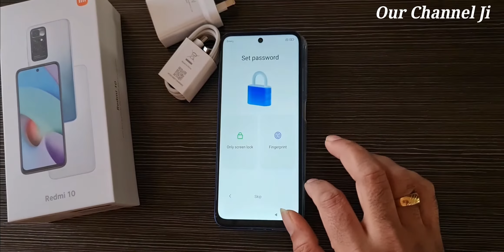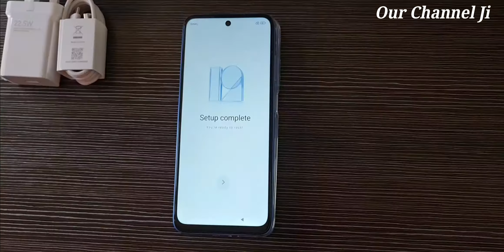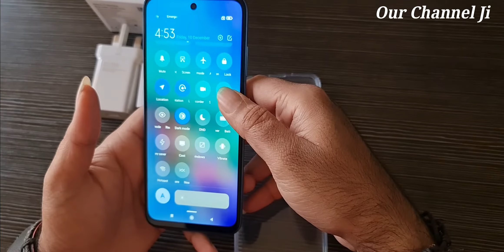Xiaomi Redmi 10 Unboxing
cam resolution Rear: 50 MP + 8 MP + 2 MP + 2 MP/Front: 8 MP
processor cores Octa Core
battery capacity 5000 mAh
product type Smartphone
operating system Android 11
supported network 4G LTE
connectivity technology Wi-Fi/Bluetooth
model series (Xiaomi) Redmi
number of sim supported Dual SIM (SIM 1: 4G/SIM 2: 4G)
color Sea Blue
expansion slot Micro SD/Micro SDHC/Micro SDXC (up to 1 TB)
ports USB-C
audio jack 3.5 mm Audio Jack
CPU Cortex-A75 + Cortex-A55
GPU Mali-G52
charging method Wired
battery charging 18W (Fast Charging)
flash Yes
video resolution 1920 X 1080p@30fps
display type FHD+ Dot Drop Display
display resolution 1080 X 2340 Pixels
display protection Corning Gorilla Glass 3
app store Google Play Store
sensor Accelerometer, Ambient Light, Compass
fingerprint Yes
GPS Yes
special features AI Face Unlock
width 75.30 mm ( 2.96 in )
height/length 162.00 mm ( 6.38 in )
depth 8.95 mm ( .35 in )
compatible accessories Power Bank Charger/USB Car Charger/Gimbal Stabilizer/Health and Personal Care
color family Blue
mobile OS Android
total storage capacity 128 GB
maximum camera resolution 50 MP